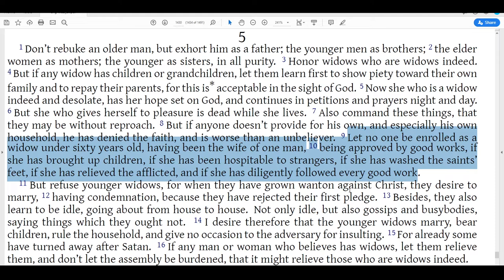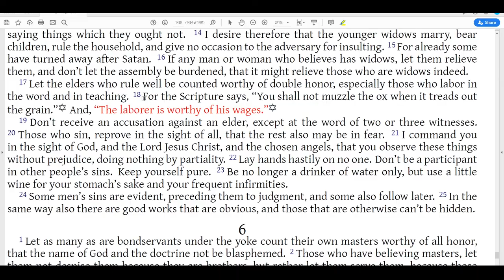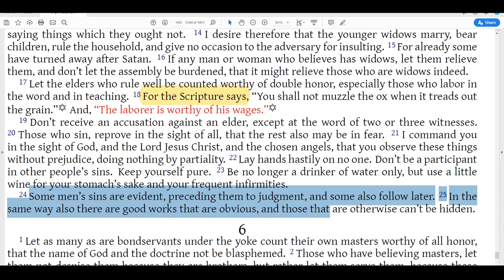1 Timothy 5 - Responsibilities Toward Believers